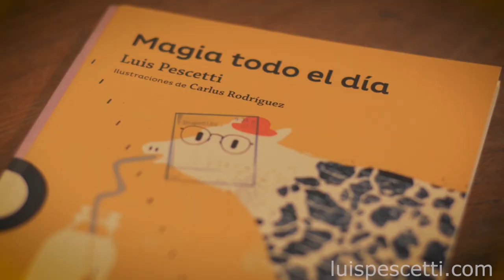Le pregunté a mi mamá: Luis Pescetti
poema de MAGIA TODO EL DÍA

video y edición: Juan Martín Staffa